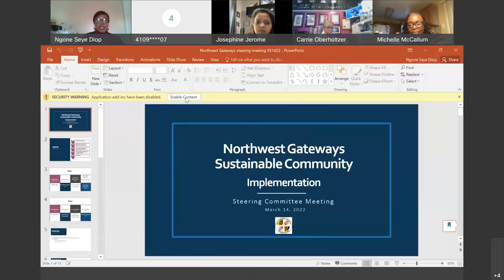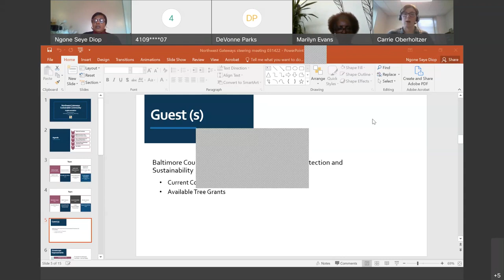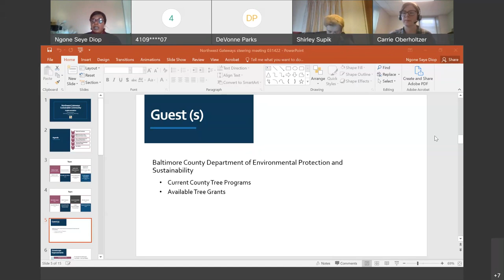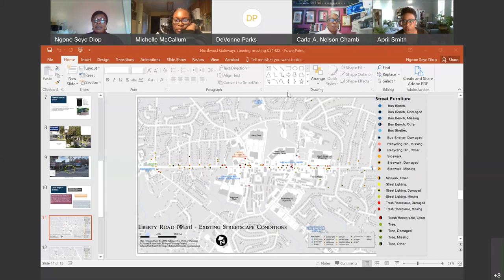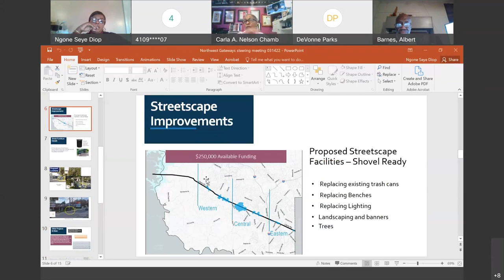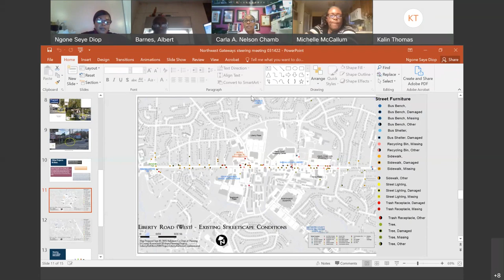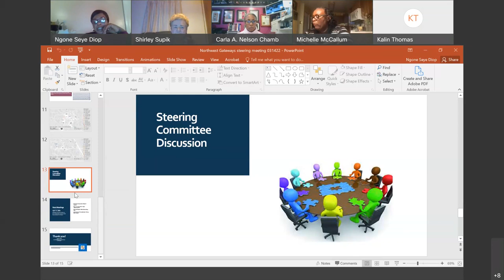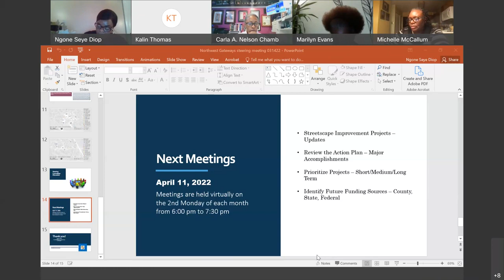Northwest Gateways Steering Committee Meeting, March 14, 2022